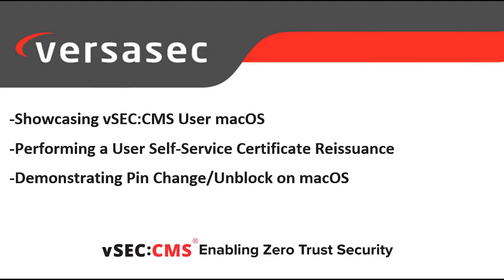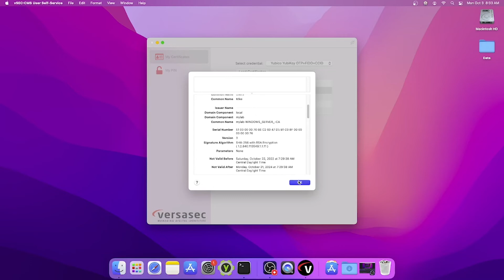Certificate Reissuance With Versasec macOS User Application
Versasec continues to expand the capabilities of the Versasec macOS User application, adding self-reissue certificate capabilities to the latest version 6.5.

The Versasec macOS User application provides useful features. Users can view their certificates, check expiration dates, and other certificate information. They can perform PIN changes, and PIN unblocks.

In the following video demo, we will be performing a user certificate re-issuance using the Versasec macOS user application.

We invite you to learn more about Versasec credential management, and our cloud solution.

Download a free evaluation and see how our award-winning software can serve your organization.